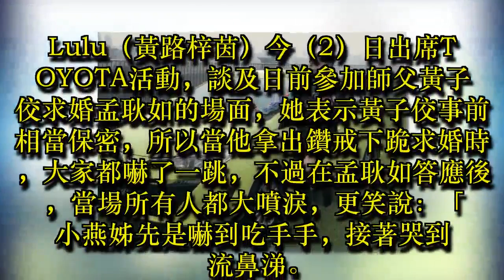Lulu浪漫見證黃子佼求婚 張小燕哭到流鼻涕